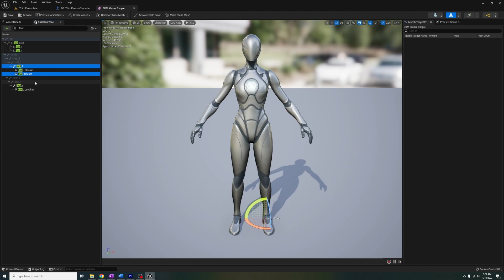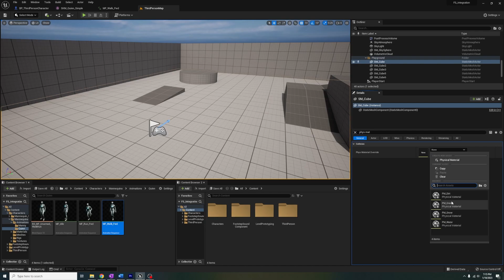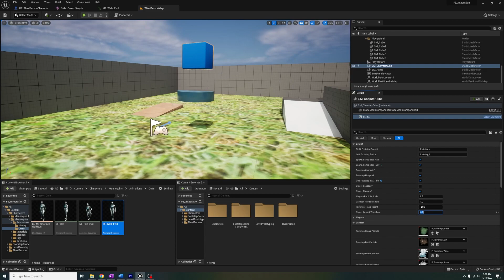Footstep Sound Component Tutorial (Footstep & Objects) - Unreal Engine Easiest Way To Add Footsteps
This tutorial shows how to use my asset, Footstep Sound Component, to add foostepts & object interactions to your project.

This is the easiest way to add particles and sounds to your projects.

Chapters:
00:00 Intro
00:20 👣 Footstep System
01:37 📦 Object System
02:04 Conclusion